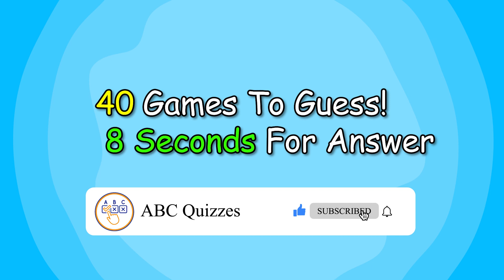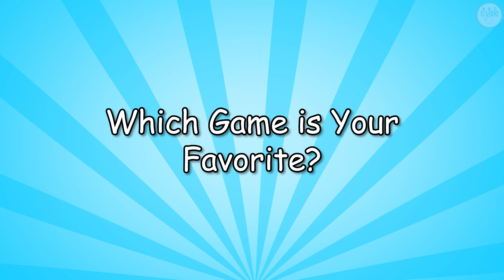How Many Games Can You Guess?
Hello ABC Quizzers! Are you a gaming enthusiast? Put your knowledge to the test and see how many games you can correctly guess from just a single image. From retro classics to modern hits, this quiz has it all. So grab a pen and paper, and get ready to put your skills to the test!

Let's see who the ultimate gaming champion is! And if you find yourself struggling, don't worry! You can always come back and retake the quiz to improve your score.

Music | "Tropical Fever" by LiQWYD & Luke Bergs
LiQWYD: